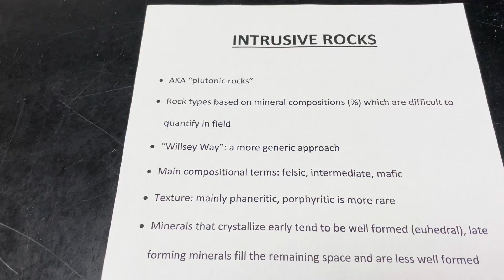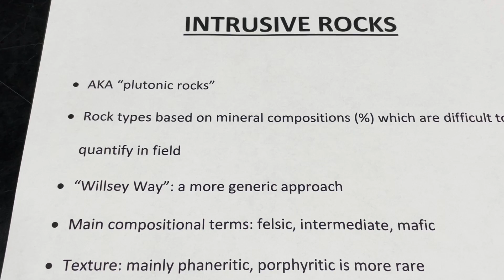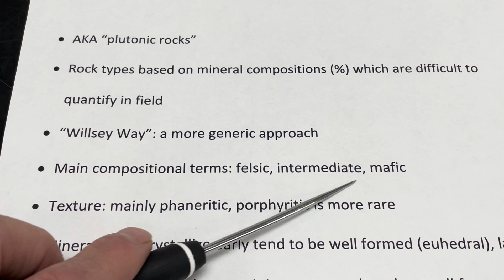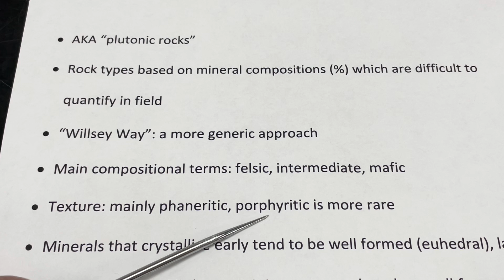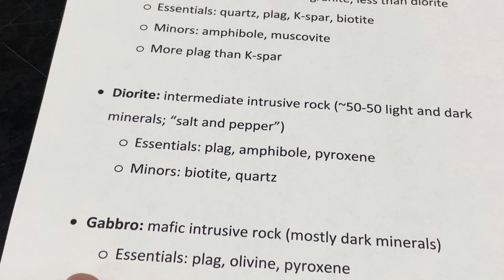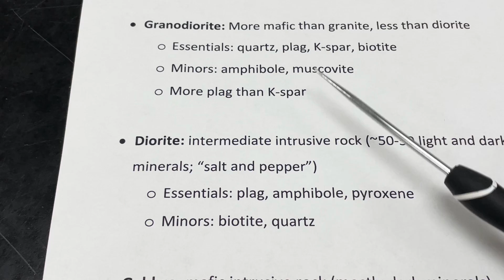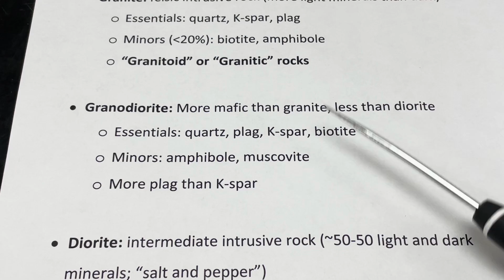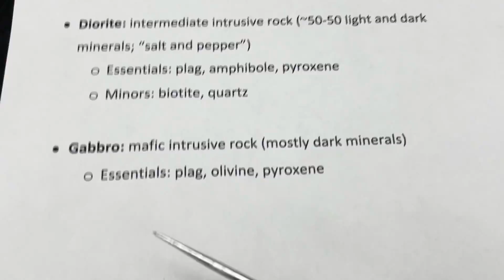Rock ID With Willsey, Ep #6: Intrusive Igneous Rocks (Granite, Granodiorite, Diorite, Gabbro)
Curious about some rocks you found? Confused about tuff, sandstone, basalt, or diorite? This engaging video series by geology professor Shawn Willsey helps you learn to identify common rocks. We cover each major group of rocks, showcase basic types, and interpret the fascinating stories of rocks in this immersive series.

In Episode #6, we learn to describe and identify some basic intrusive igneous rock types: granite, granodiorite, diorite, and gabbro.

Support these educational videos!  Your generous support allows me to create more videos.  Send support via:

* Or a good ol' fashioned check to:
       Shawn Willsey
       148 Blue Lakes Blvd N #141

Willsey on Instagram: @geology_explained
Willsey on TikTok: @shawnwillseygeology